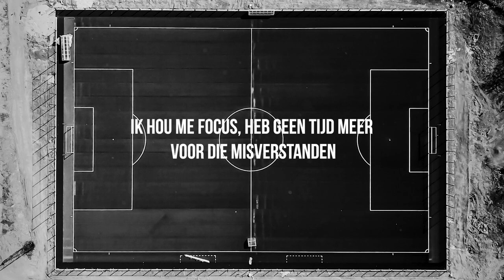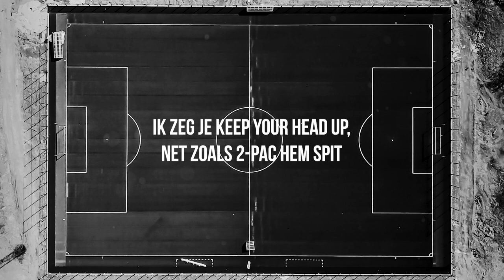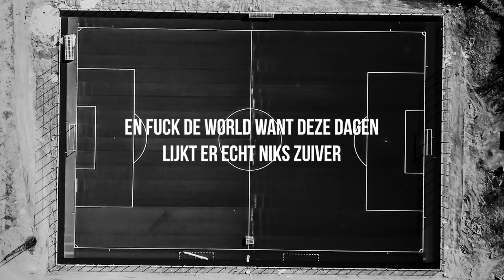Eddi - Patrick Kluivert [Lyric-Video]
Eddi - Patrick Kluivert [Official]

Mix by Royal & Eddi
Master by Royal